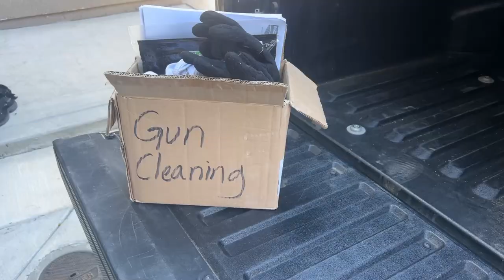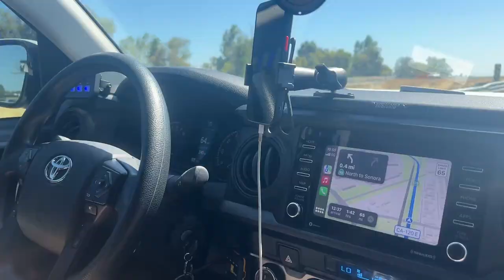This Time America?! Episode 1 | San Fransico you beauty!!!!! Auran Khawaja | VLOG 2024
I travelled to the USA for a small holiday.
I collected memories of lifetime.